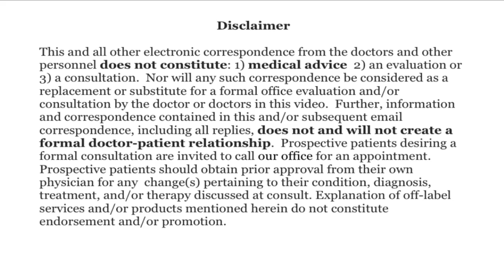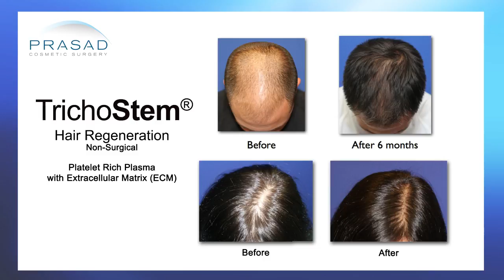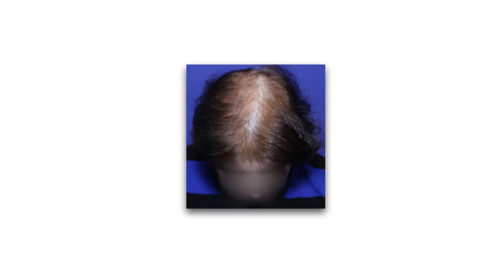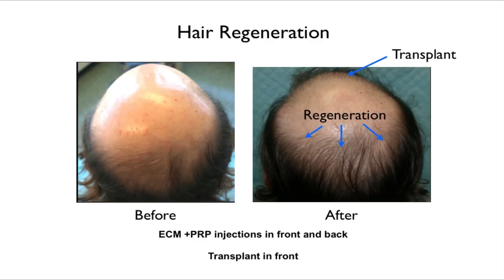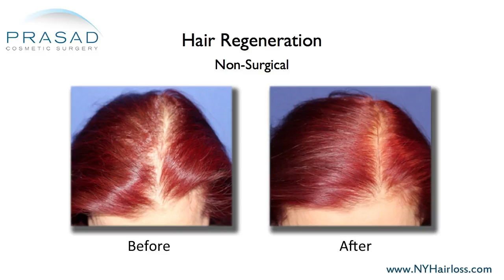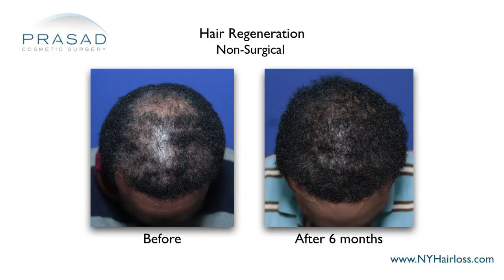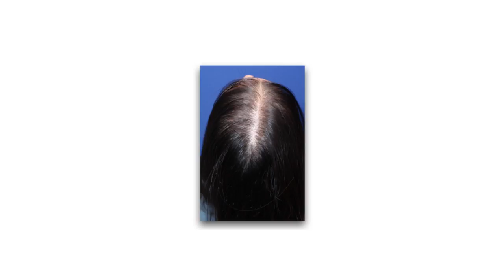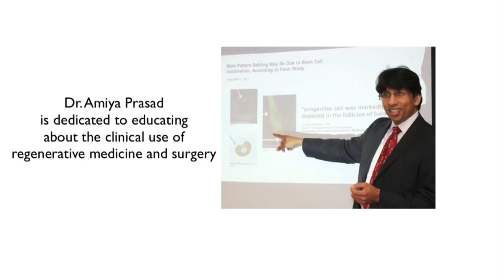How Diffuse Female Pattern Hair Loss can be Treated, and Differentiating Hair Thinning from Shedding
For more results of the Hair Regeneration treatment, please go

A lady started PRP treatments 45 days ago to treat diffuse pattern hair loss, and has had two sessions so far. She noticed her shedding has been cut by half, but she is still shedding and states that her scalp looks worse. She wants to know if PRP really works on androgenetic alopecia.

New York hair restoration specialist Amiya Prasad, M.D. reviews her concerns in this video, and explains the importance of properly diagnosing the cause of hair loss, why hair shedding is not part of pattern hair loss, how diffuse hair thinning is part of pattern hair loss, and how a PRP combination with extracellular matrix has successfully treated diffuse female pattern hair loss since 2011:

1:11 — Dr. Prasad details his background training in cosmetic oculofacial plastic and reconstructive surgery, as well as his experience as a hair loss specialist and founder of TrichoStem™ Hair Regeneration Centers

2:03 — The difference between androgenetic alopecia and telogen effluvium

2:45 — How middle-aged women are more prone to chronic telogen effluvium

3:30 — How young women in their 20s and 30s can also have androgenetic alopecia

3:48 — The importance of biopsies to either confirm or differentiate conditions causing hair loss

4:22 — How the combination of extracellular matrix and PRP can thicken thinning hair

4:56 — The development of a classification system to treat different individuals for pattern hair loss

5:40 — How one injection of Hair Regeneration treatment can address female pattern hair loss

6:39 — How Hair Regeneration positively affects the hair growth cycle

7:00 — How improvements from Hair Regeneration can be seen in as early as 3-6 months

7:16 — The benefit of a possible booster injection at 15-24 months

7:30 — How Hair Regeneration can sustain results for as long as 5 years

7:41 — How Hair Regeneration treatment can help people of a wide range of ages & clinical profiles

8:02 — How the effectivity of PRP is dependent on the individual and their response to treatment

8:44 — The importance of experience in the use of PRP and extracellular matrix for hair loss treatment

9:32 — Dr. Prasad further highlights the difference between androgenetic alopecia and telogen effluvium

10:32 — Dr. Prasad’s recommendation